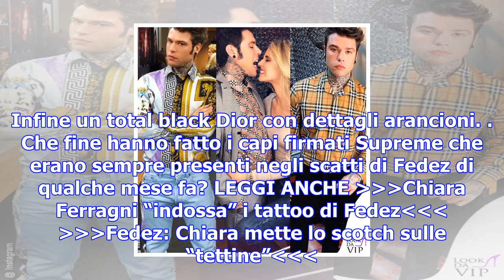Fedez dà una svolta al look con le camicie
Quasi papà, influencer e artista di grande successo: Fedez sta mettendo la testa a posto? A giudicar...